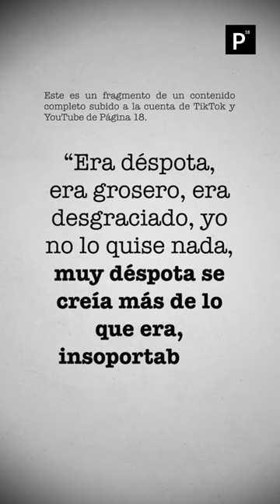“Salí de ahí preocupada, triste y llorando, como perro con la cola entre las patas”, recordó Pinal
“Salí de ahí preocupada, triste y llorando, como perro con la cola entre las patas”, recordó Silvia Pinal sobre el día que buscó ayuda de Jorge Negrete. ¿Qué pasó? Conoce la historia en este video de Página 18.

La primera hija de Silvia Pinal, Sylvia Paquel, nació el 13 de octubre de 1950. “La niña tenía un poco de ictericia y tuvieron que ponerla en una cámara especial. A mí me dieron de alta a los pocos días, pero la niña siguió ingresada. Los gastos que teníamos planeados para el parto se incrementaron muchísimo”, recordó la actriz en su libro “Esta Soy Yo”.  De acuerdo a Pinal, ella y Rafael Banquells, no podían sacar a su hija del hospital. “Se quedó empeñada mi recién nacida hasta que pudiéramos cubrir la cuenta del hospital, y no teníamos ni idea de cómo salir de ese lío económico”, agregó.

La actriz recordó que se acercó a Jorge Negrete, quien entonces era el Secretario General de la Asociación Nacional de Actores para solicitar su devolución de impuestos o un préstamo y “salir del paso”. Además de su figura al frente del gremio, para Silvia Pinal, Jorge Negrete era “su amor secreto”.

Pinal buscó a Negrete en los Estudios Churubusco y en un receso de comida se acercó a él. “Perdone que lo moleste aquí, pero tengo un problema”, le dijo. Pinal recordó que Negrete siguió comiendo, sin mirarla. “Pude ver que a medida que le hablaba, su rostro iba cambiando y se ponía cada vez más molesto. Terminé mi exposición pidiéndole un préstamo o que intercediera por mi devolución de impuestos, lo que me habría dado lo suficiente para sacar a mi niña del hospital, pero mi decepción fue grande al escuchar su respuesta”, escribió en su libro.

De acuerdo a Pinal, la respuesta de Negrete fue la siguiente:  “Mire, niña”, me dijo subiendo la voz, “yo estoy aquí trabajando, comiendo, y no puedo hacerme cargo de los asuntos del sindicato. Haga el favor de tratar sus problemas personales en la oficina”.

La negativa de Negrete fue una dura decepción para Pinal. “Salí de ahí preocupada, triste y llorando, como perro con la cola entre las patas (...) Puede ser que tuviera razón, pero se portó muy grosero; creo que en esas situaciones a uno le duelen más las cosas cuando estás necesitado”, escribió la actriz.

Ya en 2019, en una entrevista con Joaquín López Dóriga retomada por el medio argentino Infobae 2, Silvia Pinal se expresó de esta forma de Negrete: “Era déspota, era grosero, era desgraciado, yo no lo quise nada, muy déspota se creía más de lo que era, insoportable”.

¿Quieres conocer más sobre la historia de Silvia Pinal? Escríbenos tu opinión sobre este video y no olvides que en Página 18, diario tenemos una historia nueva que contarte.

FUENTES:

1. “Esta Soy Yo”, Silvia Pinal

¿Quieres saber más sobre la historia de Silvia Pinal? ¡Checa nuestras playlist aquí!